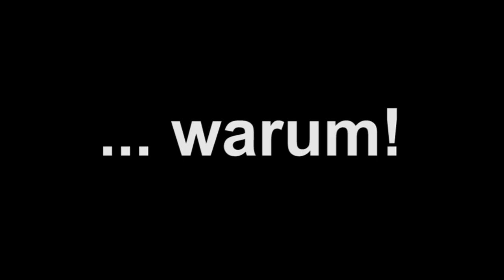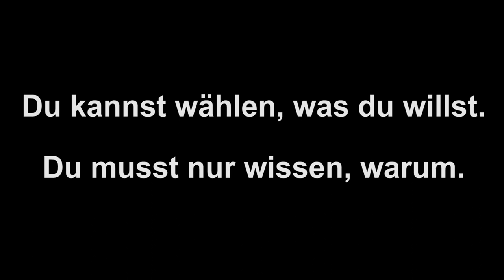Interview: Bundestagskandidat der SPD Karl Heinz Brunner beantwortet die K-Fragen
Wie stehen unsere Politiker zum Themen, wie Kostenloser Nahverkehr, Kiffen und Kriegseinsatz der Bundeswehr? Die Jugendredaktion der Südwest Presse stellt den Bundestagskandidaten des Wahlkreises Ulm/Alb-Donau ihre K-Fragen. Die Politiker müssen sich kurz halten und stehen Rede und Antwort.